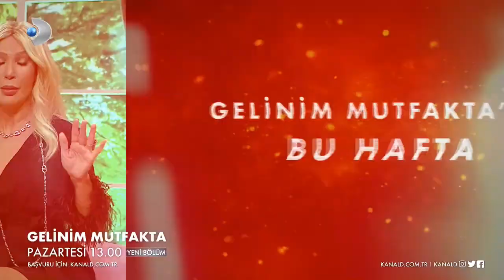Gelinim Mutfakta 611.Bölüm Fragmanı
Gelinim Mutfakta 611. Bölüm Fragmanı yayında! Yeni yılın ilk haftası sürprizlerle dolu!

2021'in ilk yarışma haftası Seda Sayan'ın sunumuyla başlıyor. İlk haftanın sürpriz konuğu Gülben Ergen oluyor. Gülben Ergen, söylediği şarkılarla izleyenlere müzik dolu anlar yaşatıyor. Seda Sayan ve Gülben Ergen'in karşı karşıya yemek yapma yarışı ise, görenleri çok eğlendiriyor.